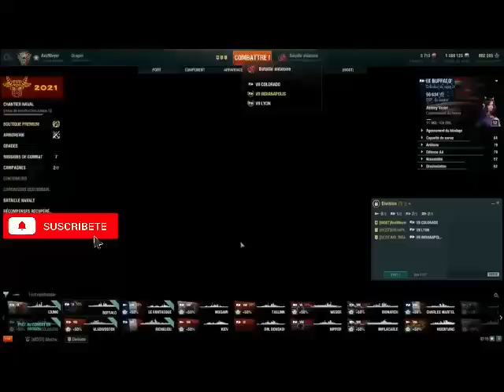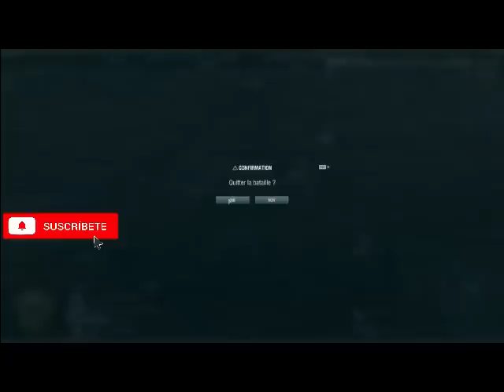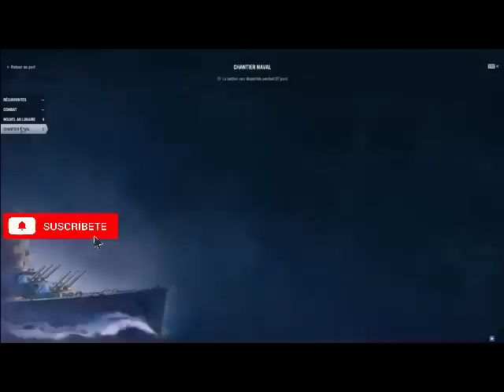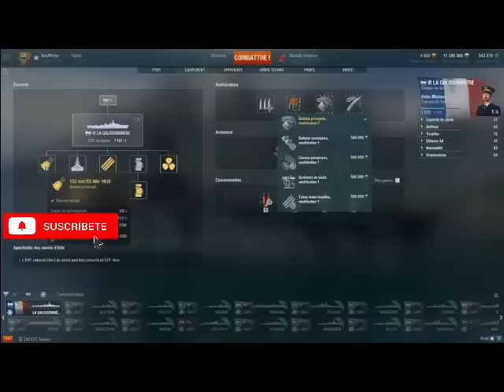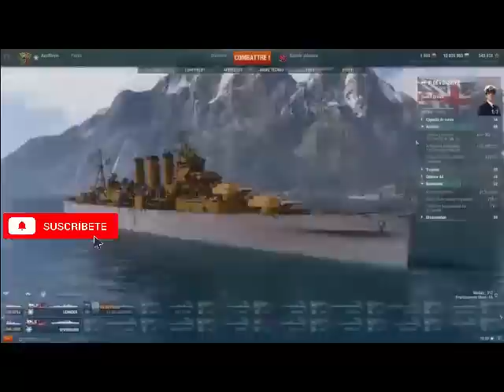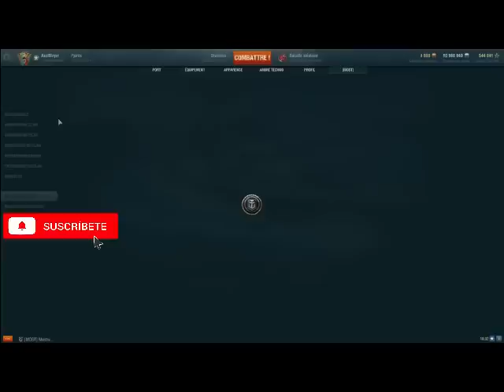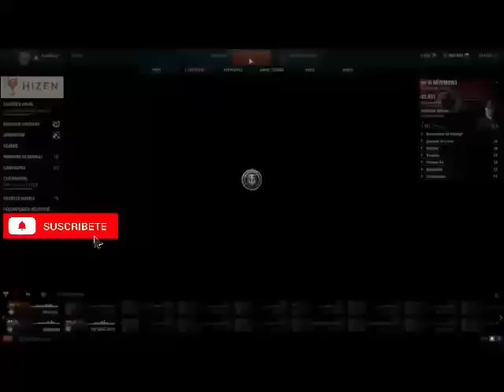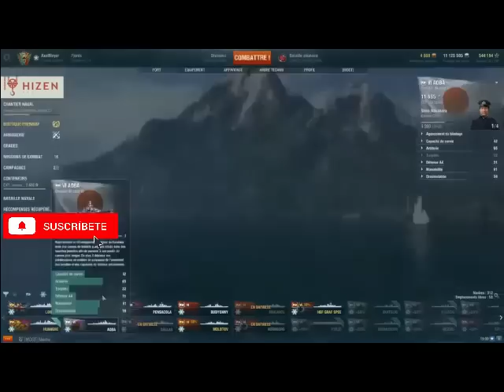Naruto; El Nacimiento De Un Imperio Magico cap 11 a 12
10✅
100✅
1000✅
2000✅
3000✅
4000✅
5000✅
6000✅
7000✅
8000✅
9000✅
10000✅
15000✅
20000✅
25000✅
30000✅
40000❓
50000❓
60000❓
75000❓
100000❓
1000000❓
10000000❓